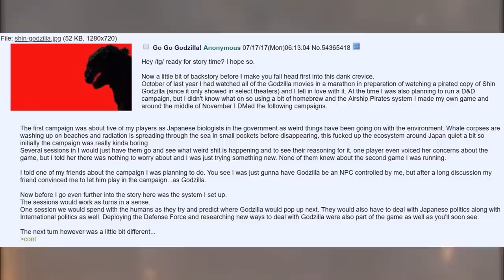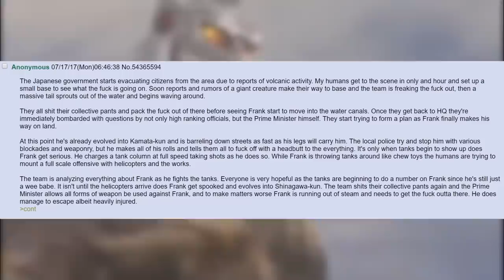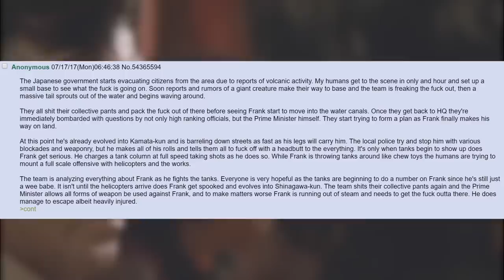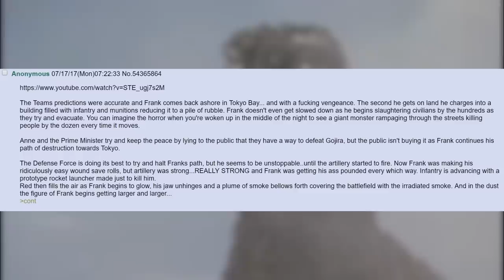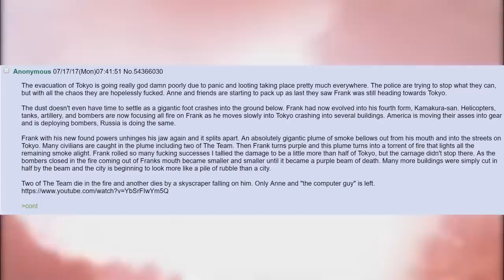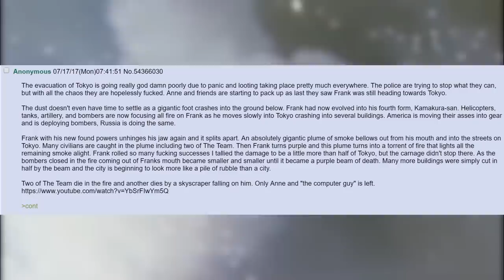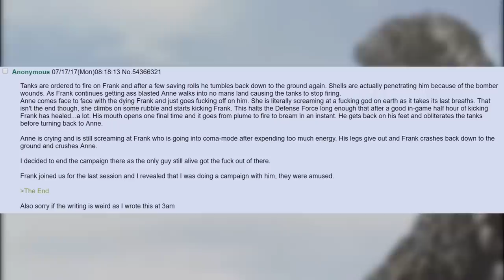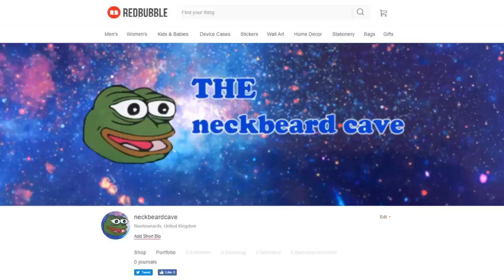/B/est Of 4Chan 🍀 /tg/ GOHZIRRA 🦎